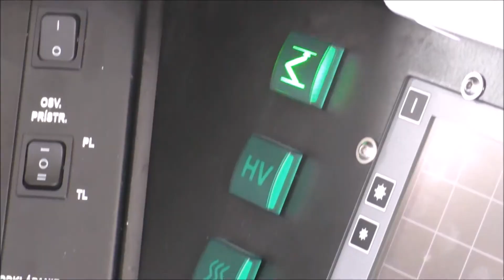Vlaky na zastávke BA. železná studnička + parádne pozdravy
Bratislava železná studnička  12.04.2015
Ďakujeme rušňovodičom za pozdravy! ;-)